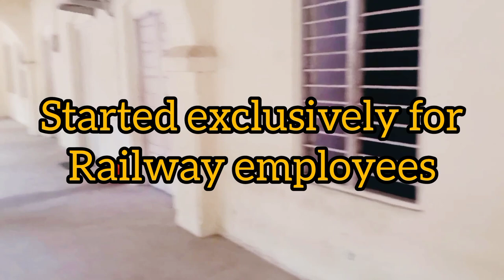My School, Railway Higher Secondary School, Perambur.